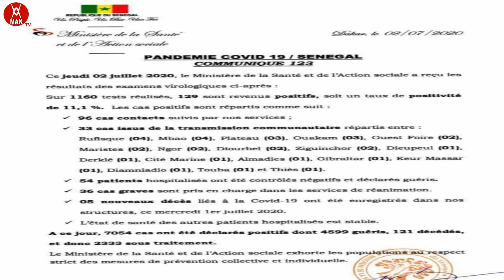Les détenus du Camp pénal se révoltent, Macky Sall annule les vacances gouvernemental pour cette...